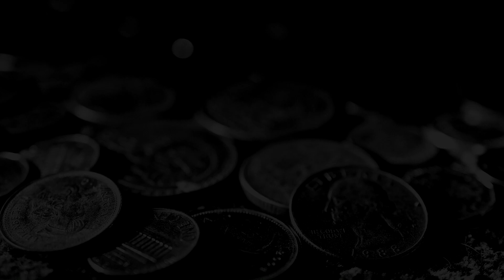IncRedible adventuRes of a waRRioR - aRcheR - mage / gameplay 44 paRt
ds 5.1 / elden ring / full hd / 60 fps / sbornic